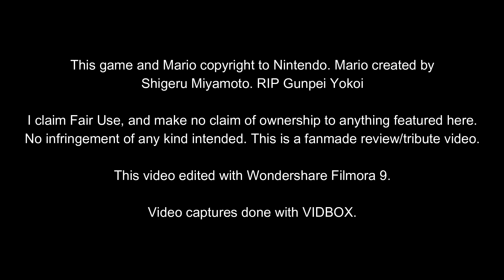Super Mario Land Game Boy Game Review!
My review for Super Mario Land on the original Game Boy.

This game copyright to Nintendo. Video game captures done with VIDBOX. Video edited with Wondershare Filmora 9.